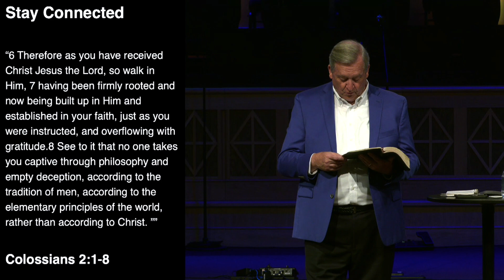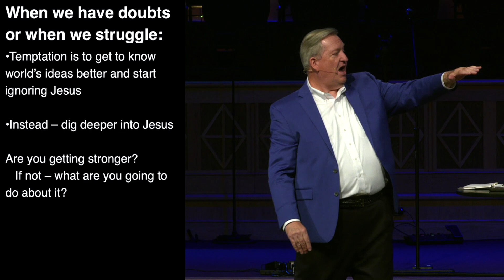Strong & Getting Stronger: Part 2 / 06-30-24 Sermon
Enjoy this week's message! This sermon is from Sunday's service. At FBC Rock Hill is a Family of Faith passionately committed to following Jesus. First Baptist Church exists to Love God, Love People, and Make Disciples.

Sermon by Pastor Steve Hogg